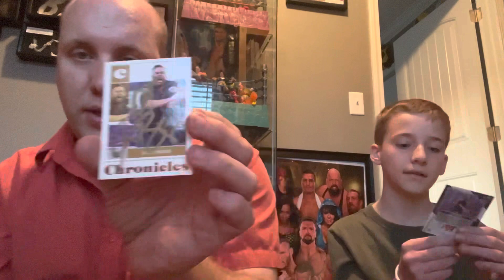fanmail ttm success nXT Josh Briggs